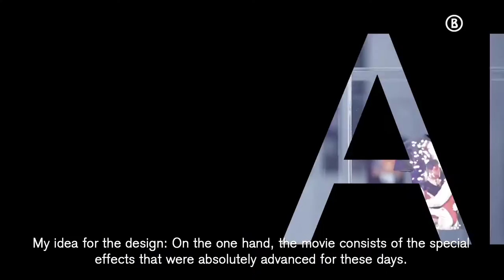Bogner Fire + Ice // 25th anniversary // Amelie Kober